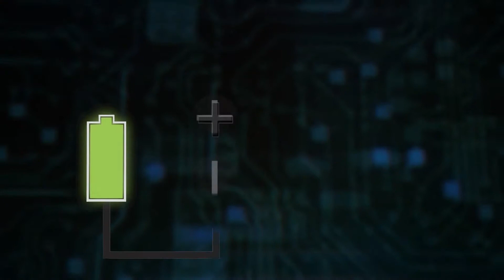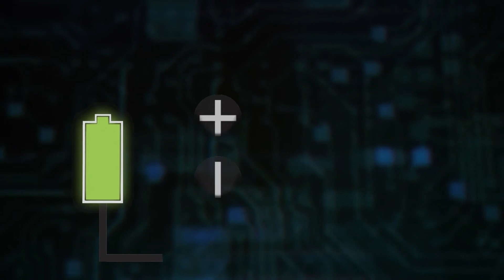ENRIQUE MEJÍA, MARKET NEXUS STARTUP PERÚ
Entrevista con Enrique Mejía, CEO de Market Nexus, startup peruana que busca masificar las compras en línea a través del acceso a ofertas de crédito en el punto de venta.

Programa Tecnología & Negocios en Miraflores TV Digital, agosto 2019.